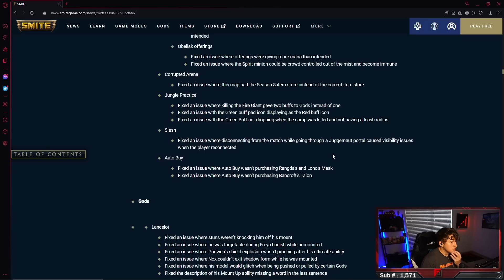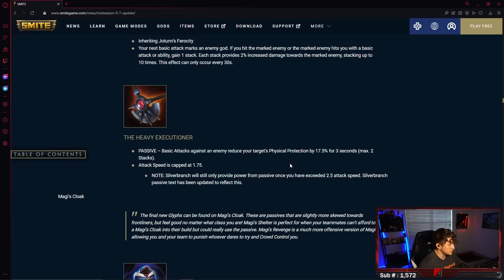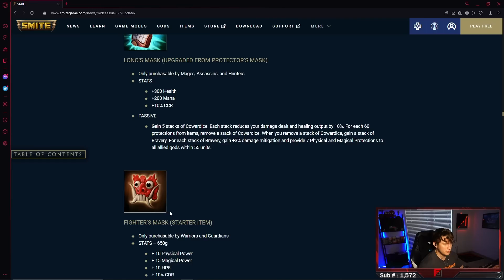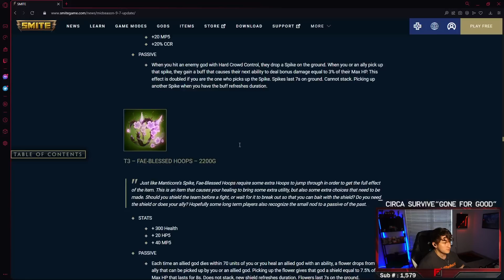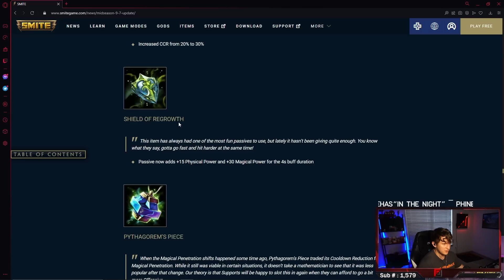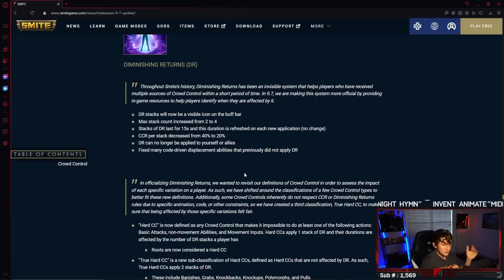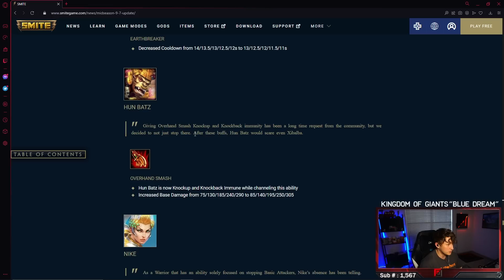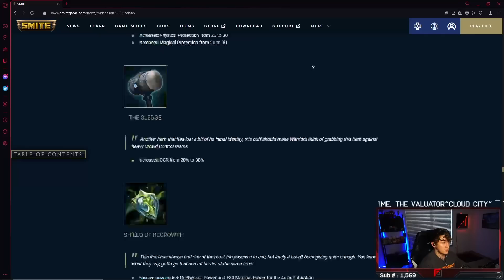every build is changing after this patch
Use code "fineokay" in the Epic Games store to support me!